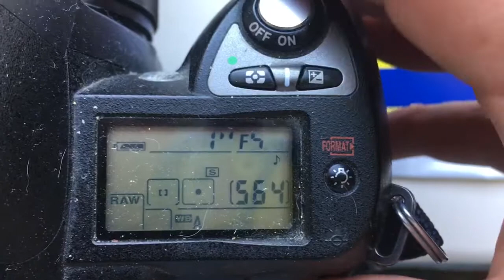Для Оксаны Х.